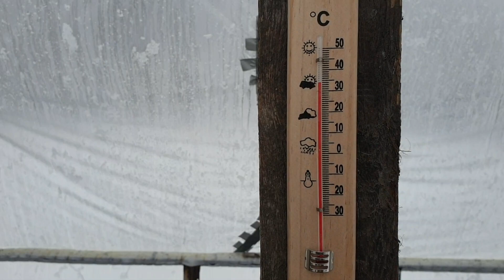Robert Makłowicz będzie wędził w tym piecu grillował i piekł pizze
Budowa wędzarni ogrodowej z cegły pełnej drzwiczki z odzysku pochodzące z złomu. Grill ogrodowy bedzie służył również jako piec do pizza i grillowania mięsa. Jeśli się podobała taka praca zostaw like.